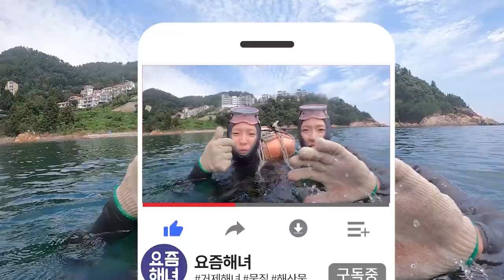물질은 망했지만 이것을 발견한 해녀들ㅣ요즘해녀 [해산물ㆍ수산물]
오늘은 물질 영상 가져왔습니다!
그런데 순탄치 않은 물질이었네요
왜 그런지는 영상을 보면 알 수 있습니다ㅎㅎ
오늘도 즐겁게 영상 감상해 주세요:)

🎵In A Pensive Mood - Jay Man - ourmusicbox